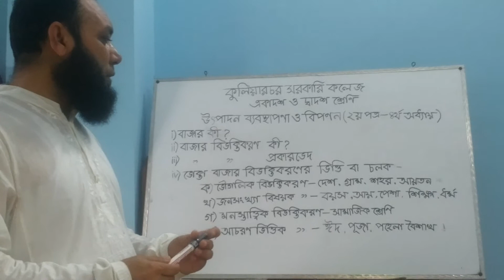KULIARCHAR GOVT. COLLEGE -FOR CLASS HSC_PRODUCTION MGT.& MKT. 2ND PAPER (4th CAPTER)_ M. A. KASHEM.